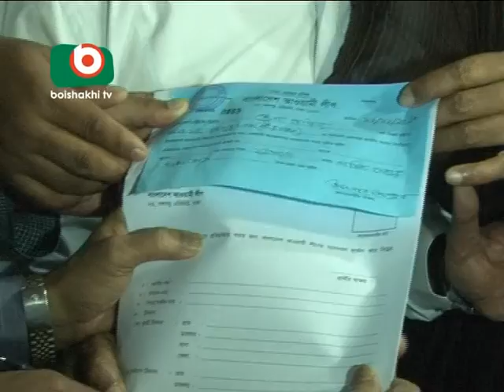Al Nominaton 11nov 13